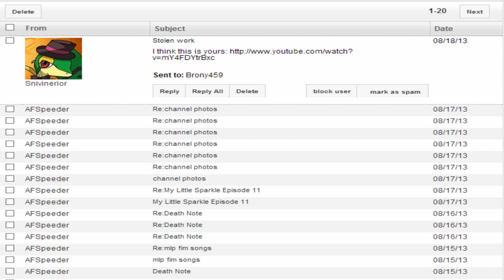Stolen Work?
thanks Snivinerior for telling me this?